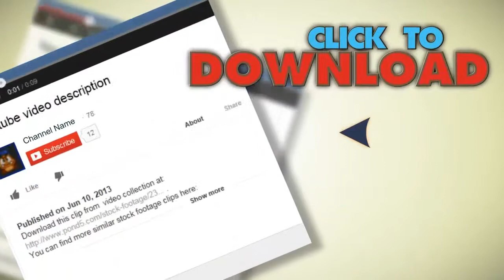Wind Mill And Solar Panel. Stock Footage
You have watched Wind Mill And Solar Panel. Stock Footage"